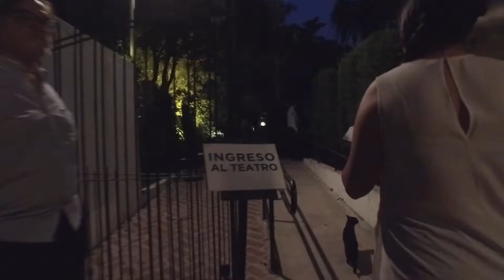Yo no soy la mal querida - Museo Larreta